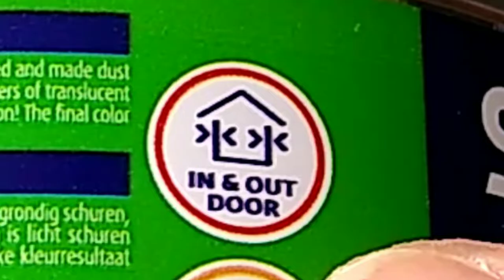Stain your guitar neck. Fun and easy! | Part 3 - Cigar Box Guitar build #01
I am building my 1st Cigar Box Guitar (CBG #01). Enjoy !
How can you stain light wood yourself in a really easy way + on your balcony? Check this one out for sure.

See you out there 😎
Happy building !

Looking forward to get in touch with you over there as well :)